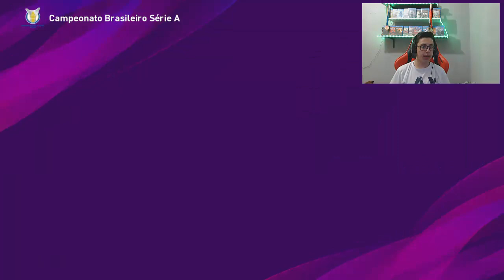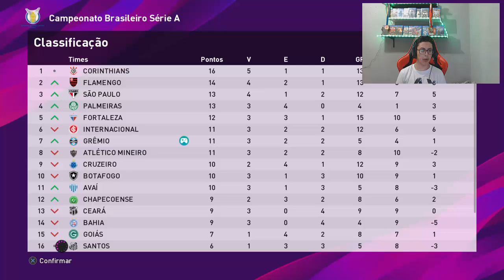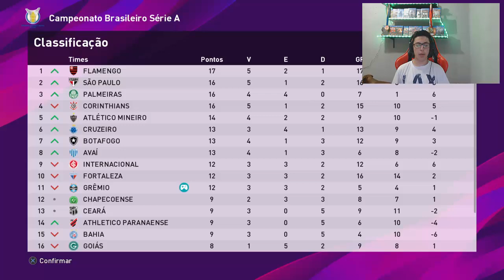PES 2020 RUMO AO ESTRELATO - QUE GRENAL COMPLICADO! #08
GALERA, Nesse episódio jogamos três partidas pelo Campeonato Brasileiro, e o mais importante foi o Grenal!
Deixe o seu like para me ajudar ✔️